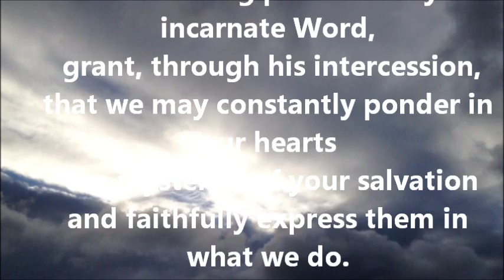Saint of the Day - 30 July - St. Peter Chrysologus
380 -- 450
Peter Chrysologus (Greek: Ἅγιος Πέτρος ὁ Χρυσολόγος, Petros Chrysologos meaning Peter the "golden-worded")  was Bishop of Ravenna from about AD 433 until his death. He was declared a Doctor of the Church by Pope Benedict XIII in 1729.